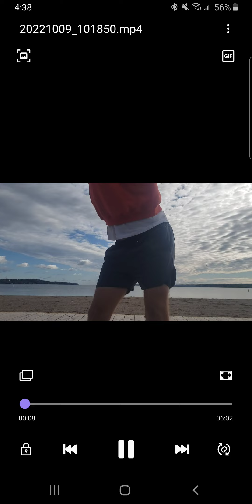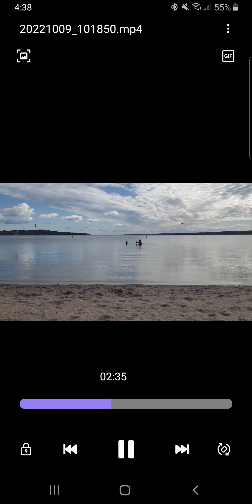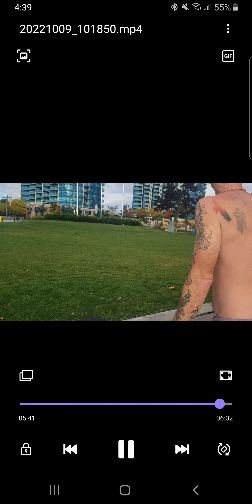Jawnny Jawggins 50K Road Run Challenge Part 2 of 2